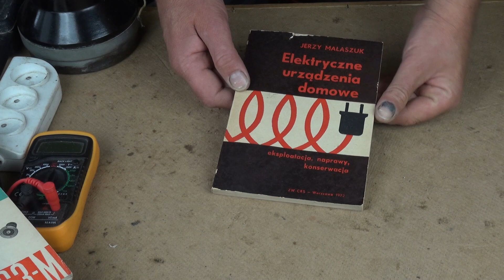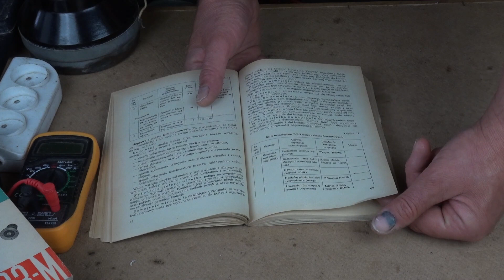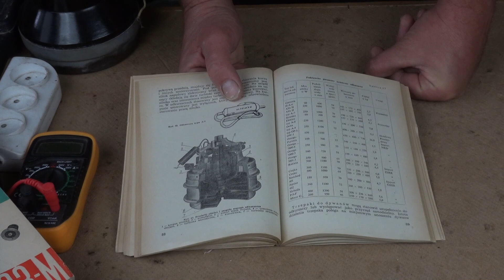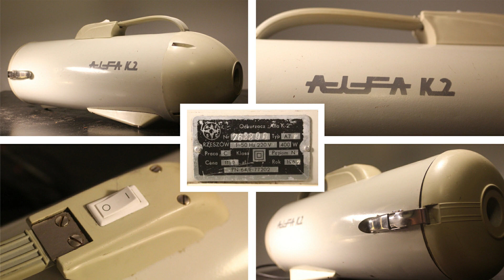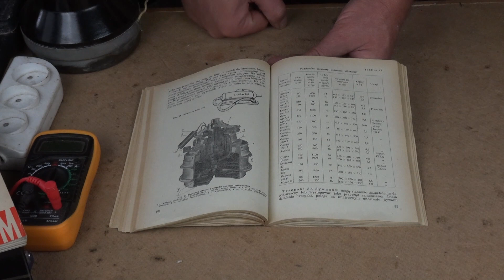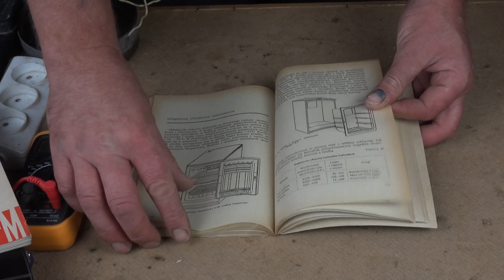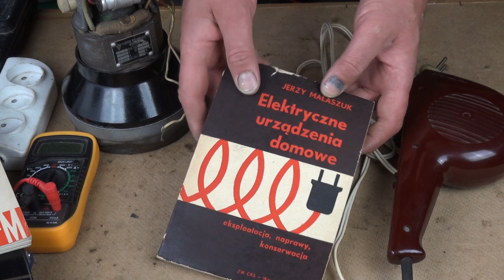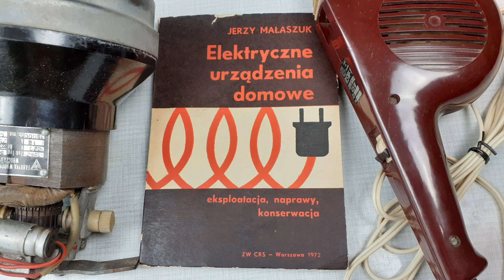Książka "Elektryczne urządzenia domowe" z 1972 r.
W tym odcinku z serii prezentacji starej literatury technicznej chciałbym opowiedzieć o książce autorstwa Jerzego Małaszuka pod tytułem „Elektryczne urządzenia domowe”, wydanej w 1972 roku, którą znaleźć można w internetowych antykwariatach. Znajduje się w niej opis wielu modeli popularnych niegdyś w Polsce urządzeń gospodarstwa domowego z przełomu lat 1960/1970 wraz z danymi technicznymi i instrukcją naprawy najczęstszych awarii. W tym nagraniu skupię się zwłaszcza na rozdziale poświęconym odkurzaczom. Pokażę także dla ilustracji kilka wspomnianych w tekście modeli odkurzaczy i stosowanych w nich silników.

Jerzy Małaszuk
Elektryczne urządzenia domowe
Eksploatacja, naprawy, konserwacja
Zakład Wydawnictw CRS – Warszawa 1972